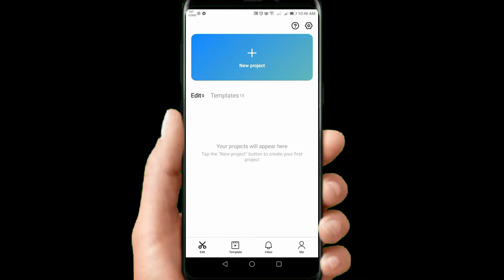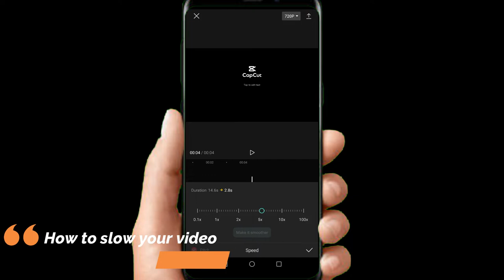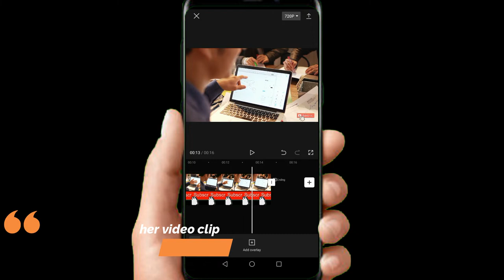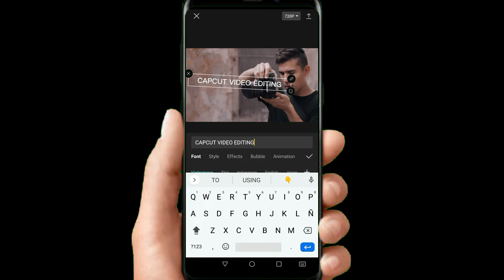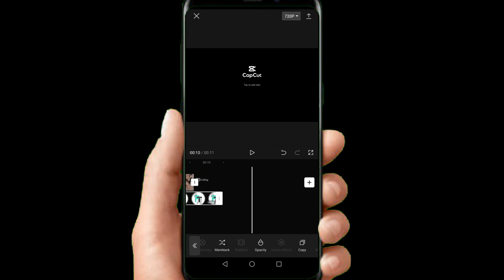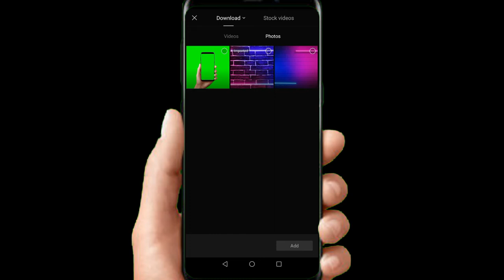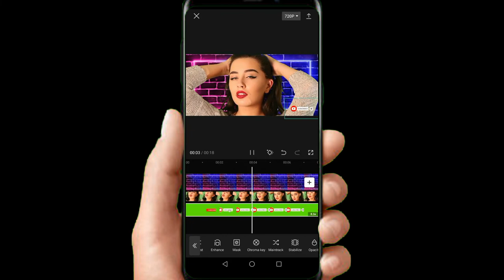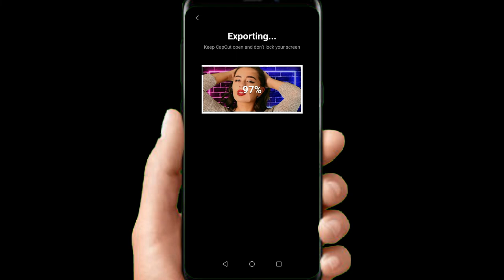CAPCUT VIDEO EDITING TUTORIAL FOR BEGINNERS 2022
In this video, I'm gonna show you how to edit a video in the Cap cut Application

For my Software editor Filmora X
For my Thumbnail Canva.Com
For my video stocks from Pexels.com

For my Background music: Alive
For my Film and edited by ComteQ

Related Topics.